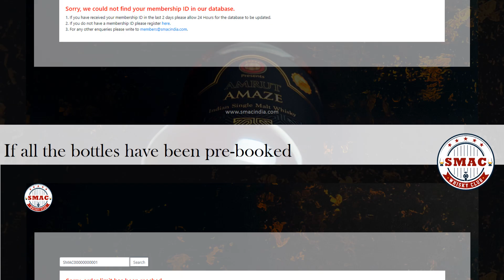AMRUT AMAZE RELEASE II Prebooking process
It’s the New Year bonanza!

The wait is over and thanks to the efforts from our friends at AMRUT, we have managed to get the ball rolling in the nick of time.
The pre-booking for AMAZE Release II begins tomorrow. Please do watch the attached video carefully to ensure that you are aware of the process. Allocation of booking codes will be on a first come serve basis without discrimination.

Release II- AMRUT AMAZE – MEMBER EXCLUSIVE
MRP- 4961/-
Bourbon & PX cask matured
ABV- 50%
NAS- No Age Statement